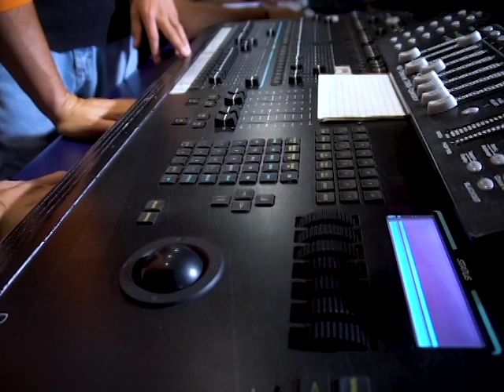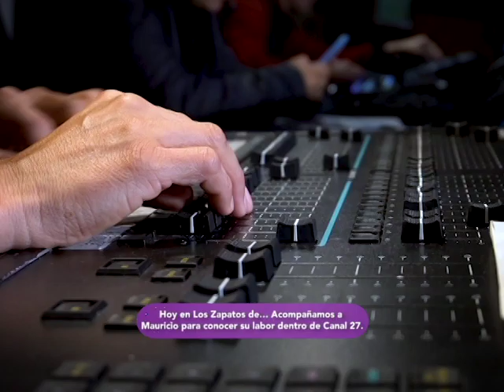Luminotécnico - En los Zapatos de - Programa Dios le Bendiga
El oficio que Guillermo Nájera aprenderá, será ser: "luminotécnico"
¡Aprendamos juntos!